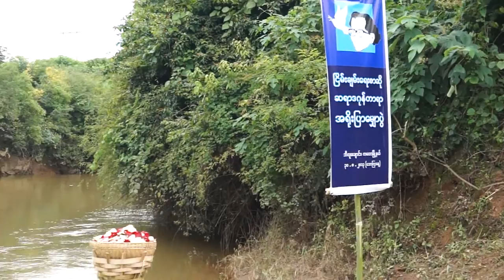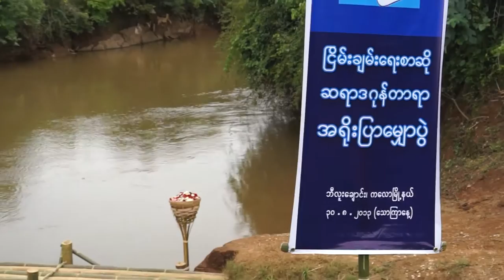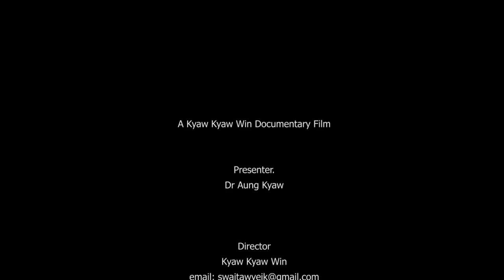Dagon Taryar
ဆရာၾကီးဒဂံုတာရာ အရိုးျပာ ေမ်ာပြဲ မွတ္တမ္း ေလးပါ